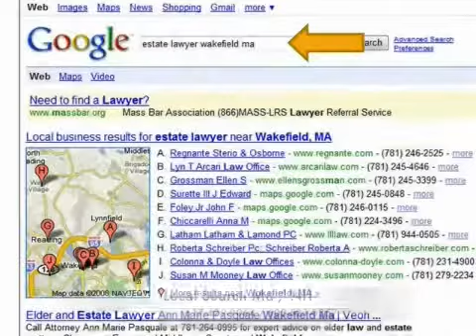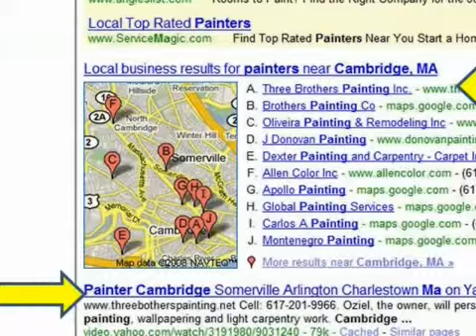Internet Video Advertising for Lawyers Dentists and Professionals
Improve your web site's organic search rankings and connect with prospective clients.